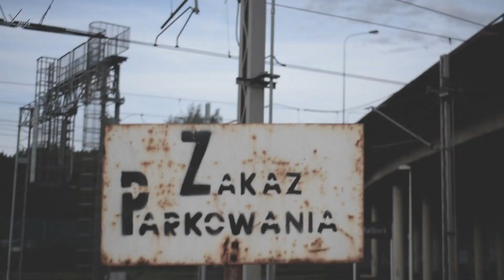SOSA - ŚWIAT (prod. DJ Problematic) [🎥: CHELKOS]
tytul; świat
tekst; sosa
mix/master; xanakami
klip/montaż; chelkos